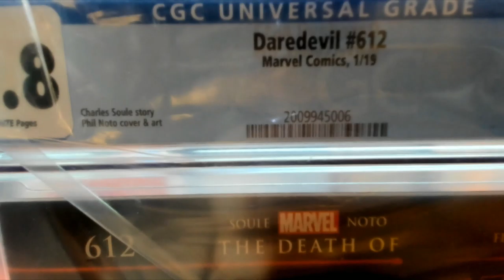2021 Friendly Collectibles Graded Marvels ID FCGMARVELS145